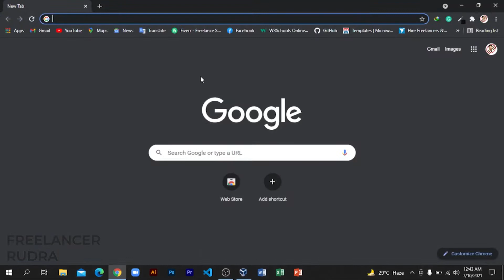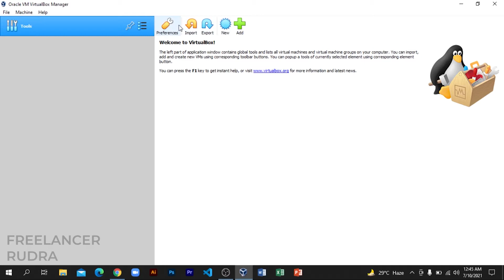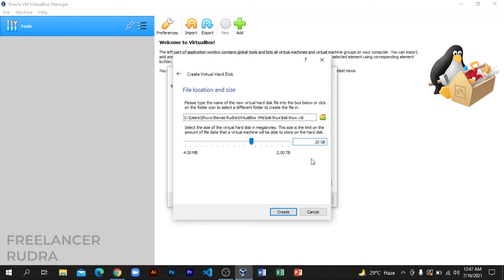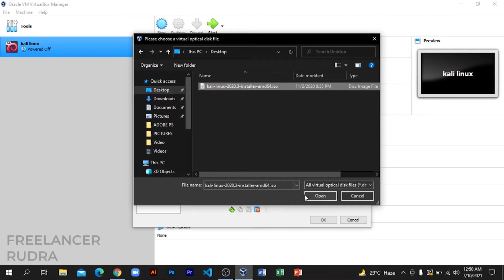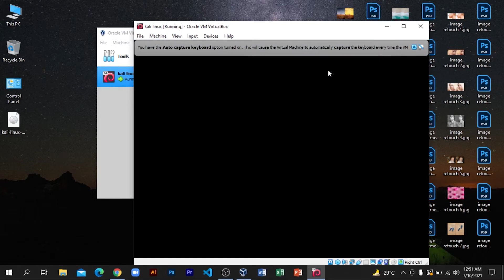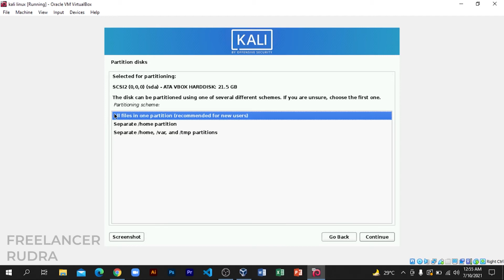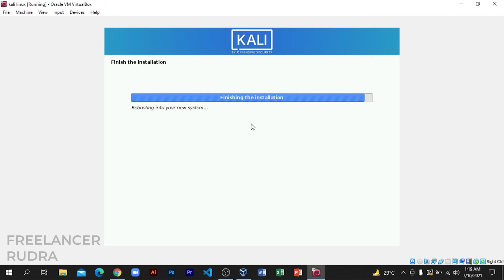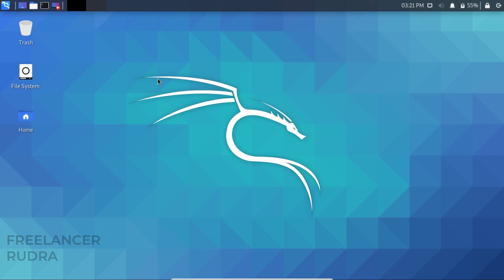How To Download & Install Kali Linux In VirtualBox? Setup Your Own Hacking Machine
Kali Linux, Setup Your Own Hacking Machine
Hello...
In this video, I'm showing you how easily you can download and install kali Linux OS.